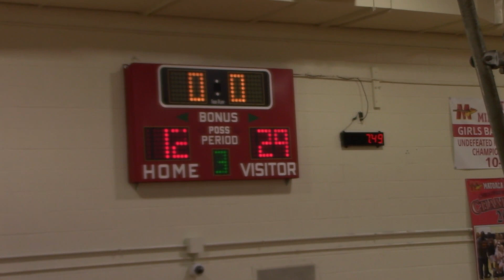11U Basketball Game 🏀 Matoaca VS Woolridge